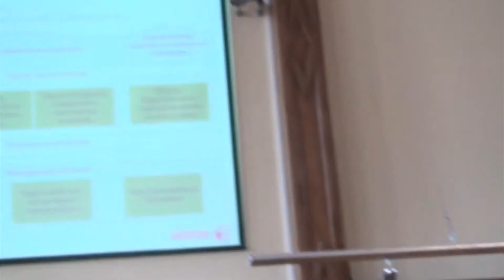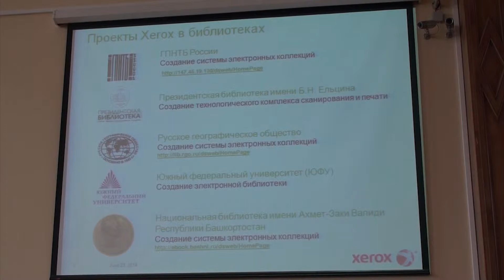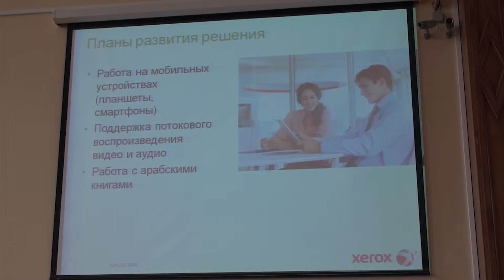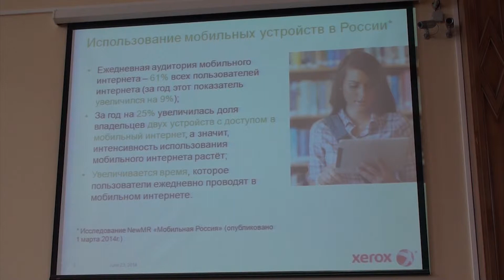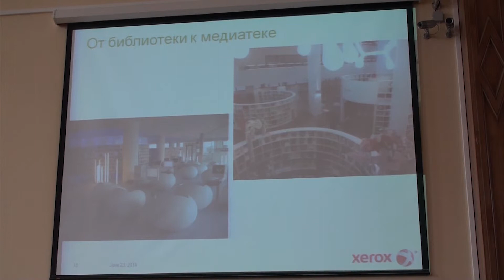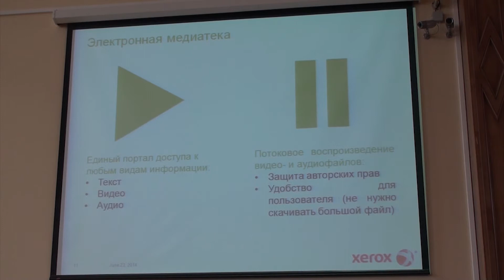Модернизация библиотеки с использованием современных технологий работы...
Румянцева Мария Антонова, менеджер, "Ксерокс СНГ" ООО
"Модернизация библиотеки с использованием современных технологий работы с полнотекстовыми и мультимедийными ресурсами"